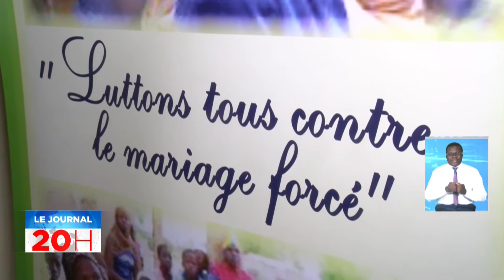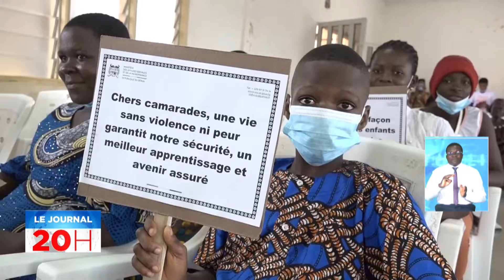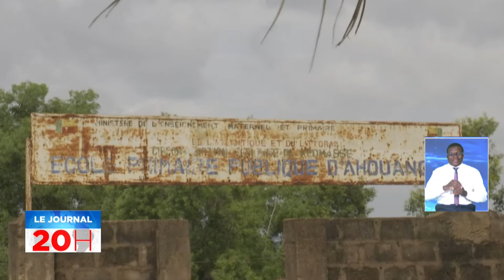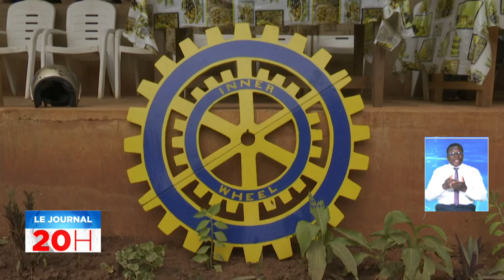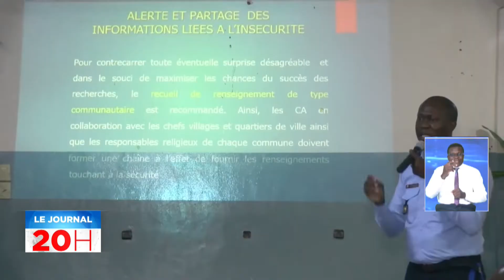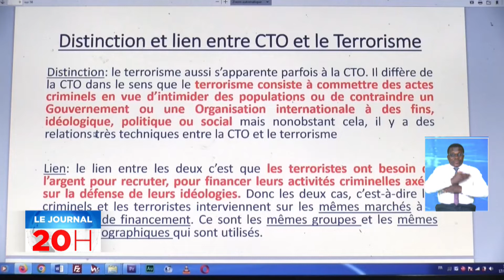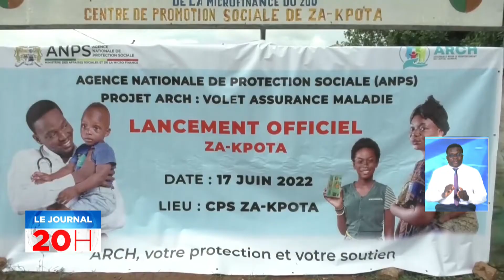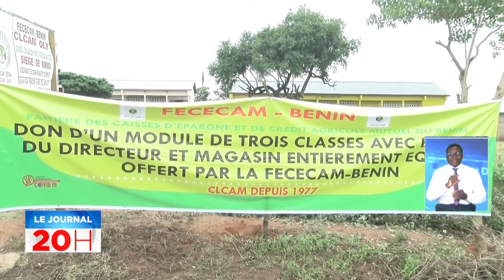JT 20h du 19 juin 2022 avec Rodrigue BABAGBETO